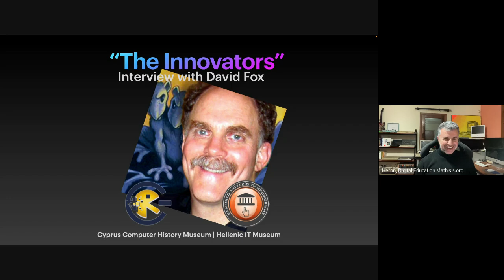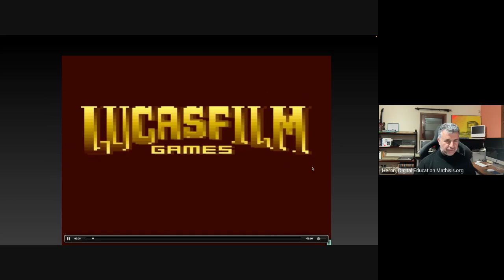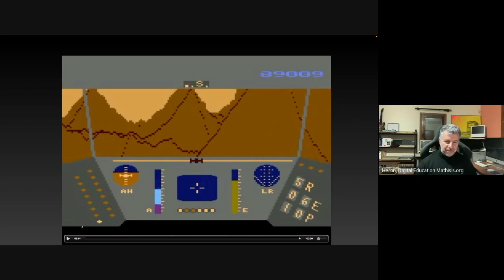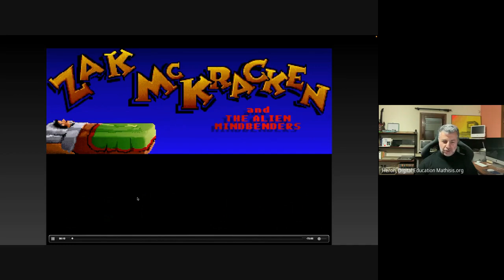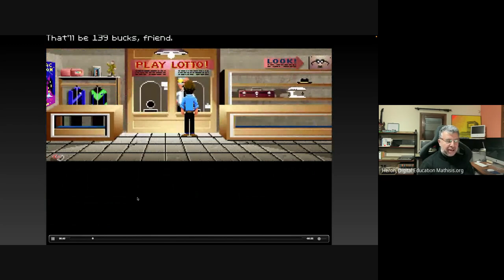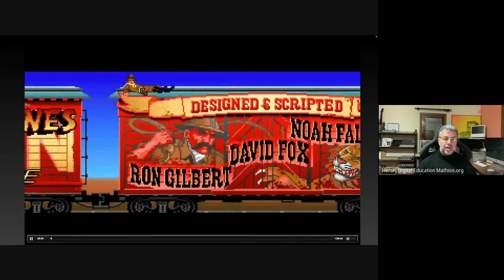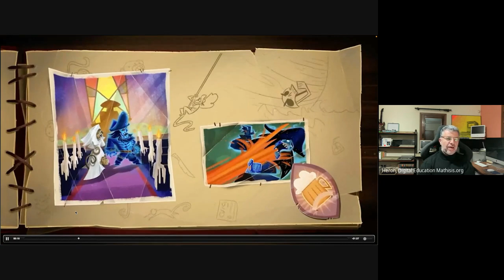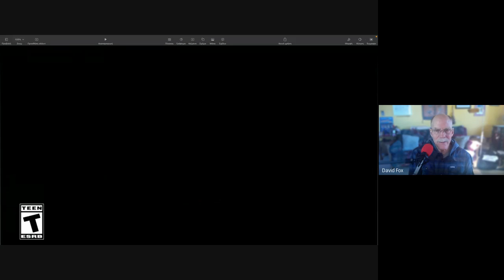Interview with David Fox, a pioneer of the video games industry!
The Cyprus Computer History Museum had the honour of discussing with David Fox, one of the pioneers of video games on the games that defined the genre of animated graphic adventures. We also talk about more recent games, such as Thimbleweed Park and Return to Monkey Island.